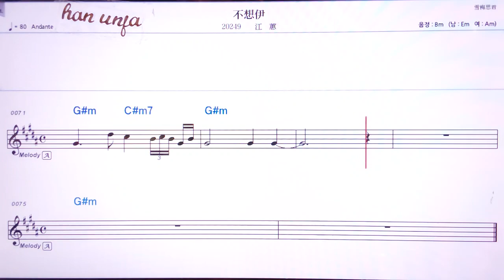💖뿌상이//장후이 👍MR,유투브 노래방,가라오케 악보 코드 가사 ,Karaoke,반주